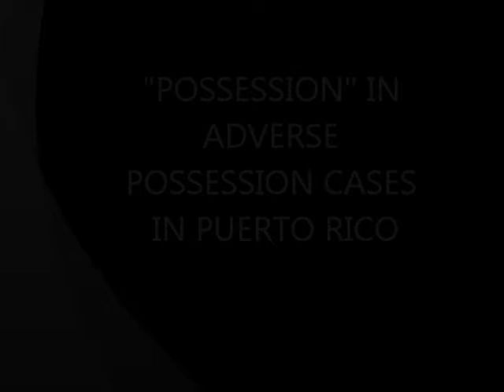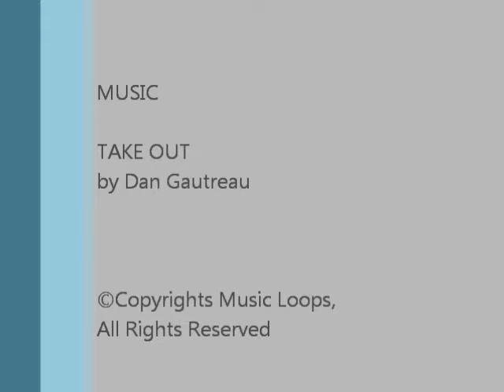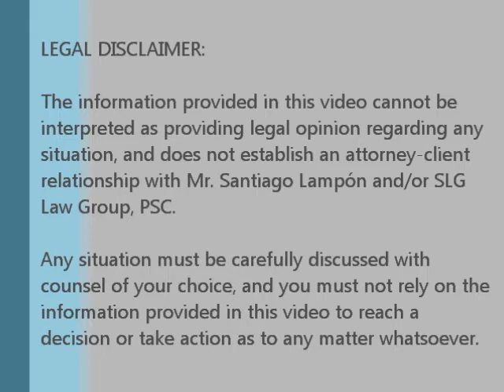"POSSESSION" IN ADVERSE POSSESSION - a video post by lawyer Santiago F. Lampón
Mr. Lampón describes in this video the requirement of "possession" as a key element for an Adverse Possession claim to be succesful in Puerto Rico.